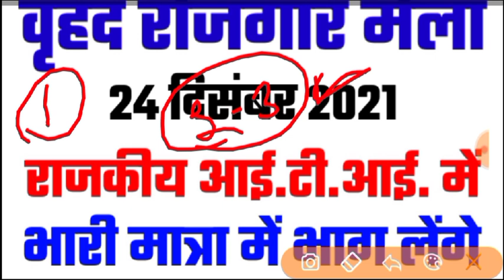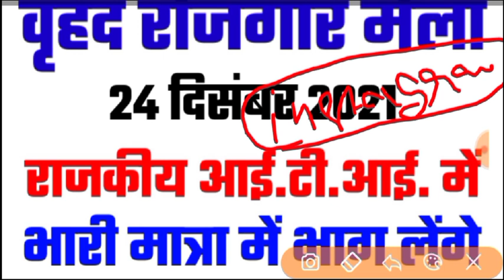रोजगार मैला 2021Govt ITI college | iti campus placement |iti campus interview | iti rojgar Mela 2021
iti job
iti jobs

iti jobs
iti campus
noida jobs
job vacancy
latest campus interview
campus placement